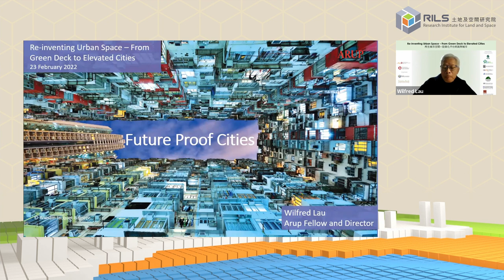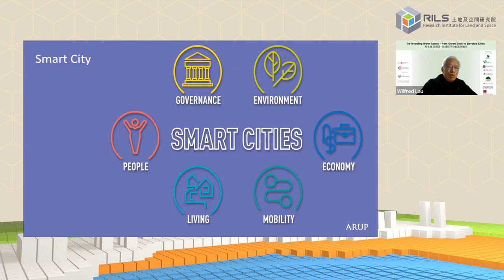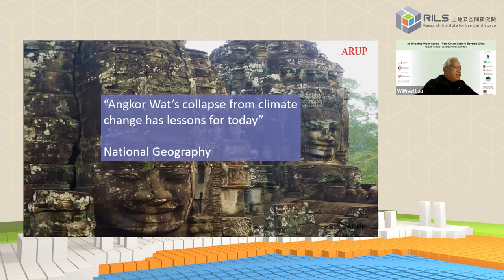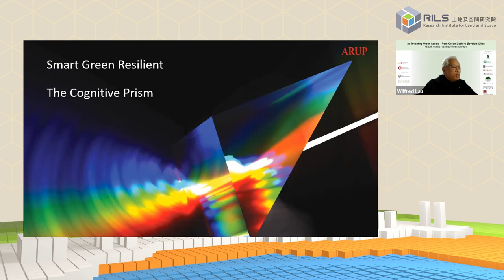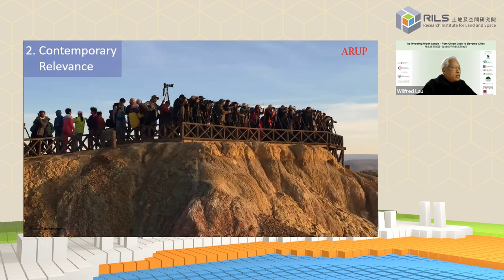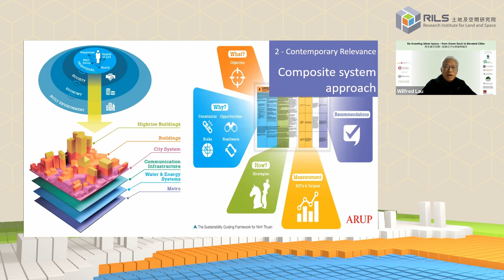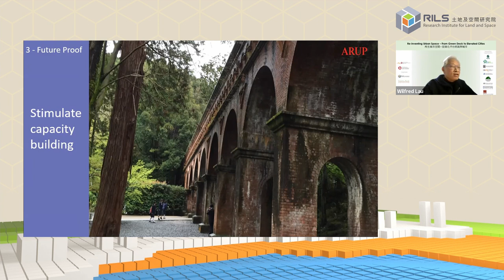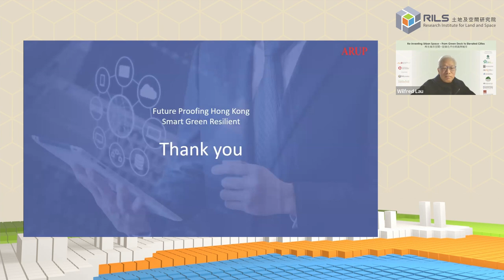Future Proof Cities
Presentation at RILS - GDPMO Webinar on 23 February 2022.

Speaker:
Mr Wilfred Lau
Director
Arup

The Research Institute for Land and Space (RILS) welcomes opportunities of collaboration with other researchers and the industry in Hong Kong and beyond in development and optimal use of land and space.